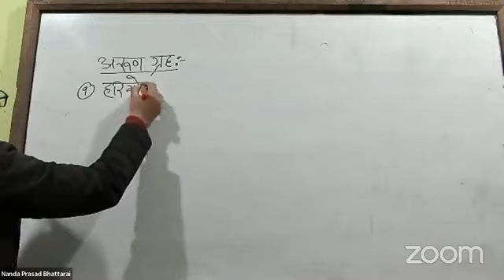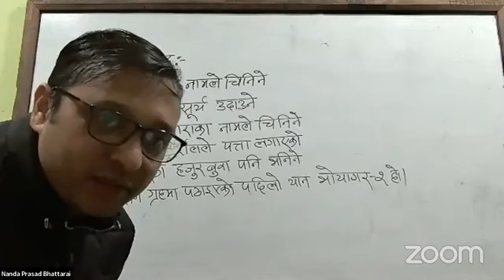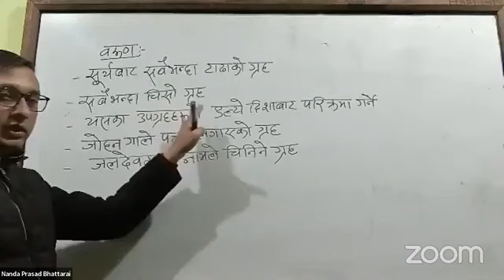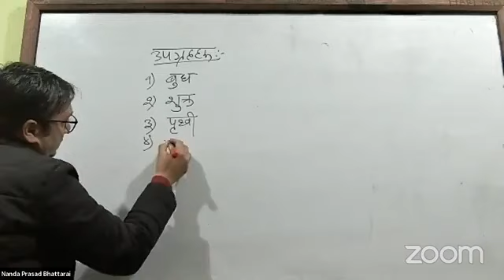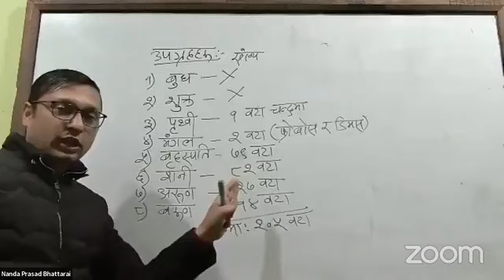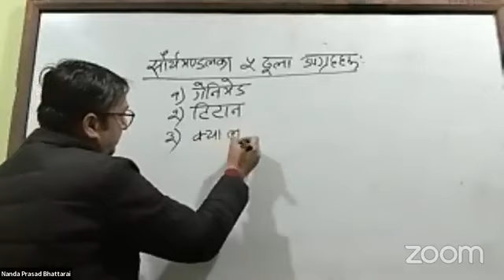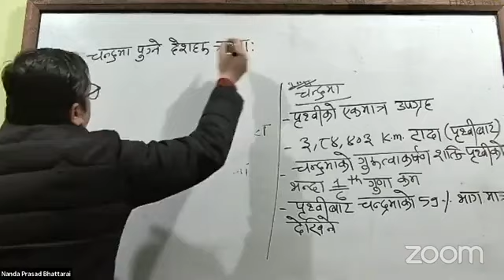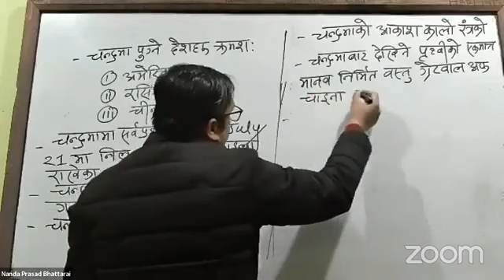शिक्षक सेवा महत्त्वपूर्ण ज्ञान ग्रह र उपग्रह हरु? 𝙽𝚊𝚗𝚍𝚊 𝙿𝚛𝚊𝚜𝚑𝚊𝚍 𝙱𝚑𝚊𝚝𝚛𝚊𝚒